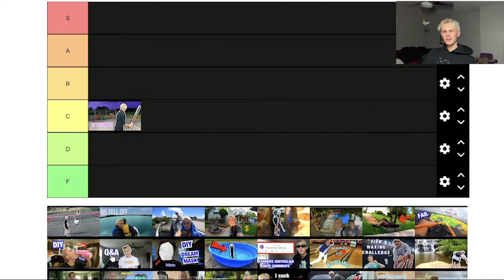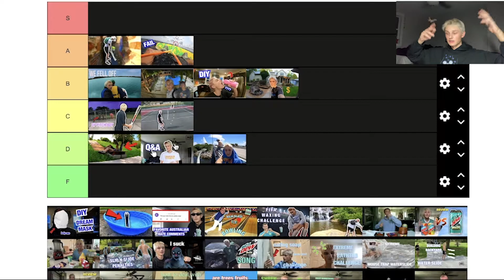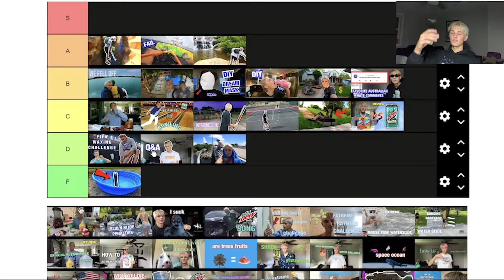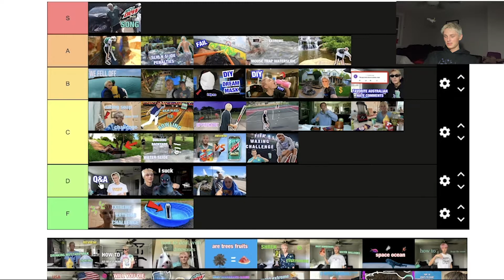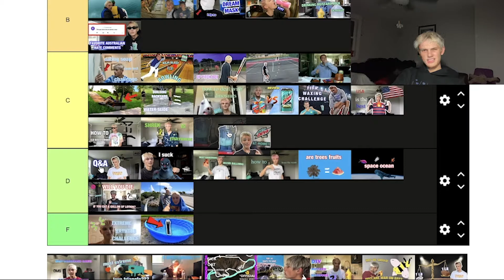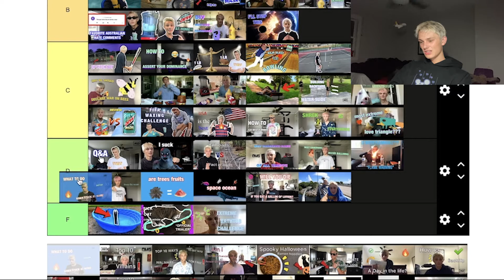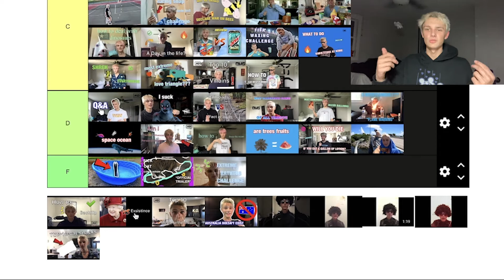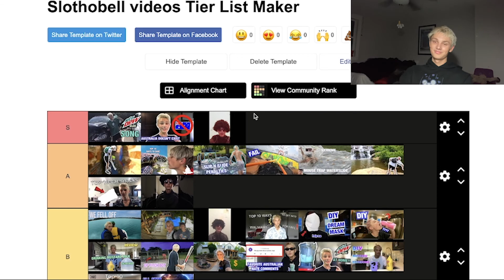Rating My Videos || SLOTHOTIER LIST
I tier list all my videos * EXTREME